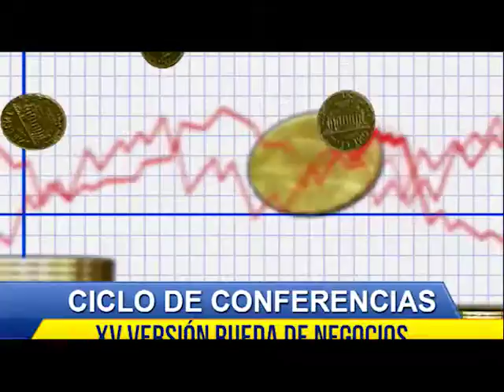EXPOTECO 2016 -RUEDA DE NEGOCIOS